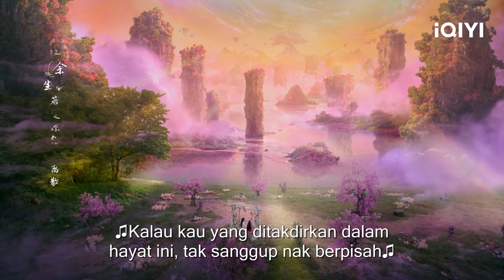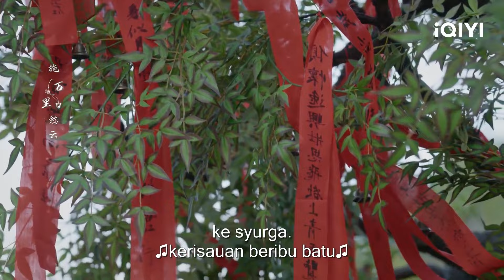Istimewa：Saat manis antara Wei Zhi dan Yan Yue | Beauty of Resilience 花戎 | iQIYI Malaisya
《Beauty of Resilience》 - ️⏩ Download iQIYI App & watch full episodes now with BM / EN subtitle!

🎬Introduction
"Beauty of Resilience" is a light period Xianxia drama directed by Hu Yijuan ("The King's Woman") and Chen Guohua ("The Blooms at Ruyi Pavilion"), starring Ju Jing Yi ("Legend of Yun Xi"), Guo Junchen ("Go Princess, Go!"), Liu Dongqin ("Delicious Romance"), Lu Tingyu (J"Rebirth For You"), and Ma Yue ("The Great Ruler"). This drama is adapted from the popular Xianxia novel "The Mistaken Eternal Life" by Lin Jiacheng. It tells the magnificent Xianxia story of Wei Zhi (played by Ju Jingyi), the female protagonist who is reincarnated as a phoenix, and Yan Yue (played by Guo Junchen), the male protagonist who is the Sun God. They go through hardships and finally break the destiny of how the "phoenix nirvana will shake the three worlds" and rewrite their own Xianxia story together. This drama will be broadcast online on iQIYI's international site (iq.com).
Also Known As:HuaRong